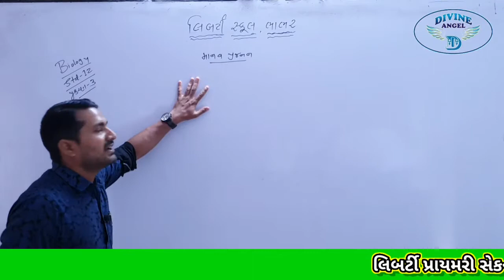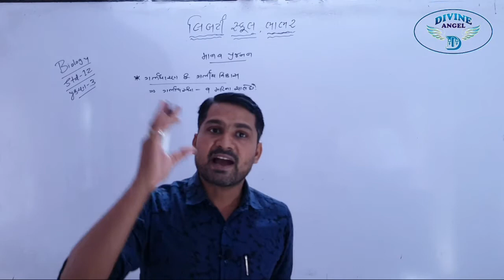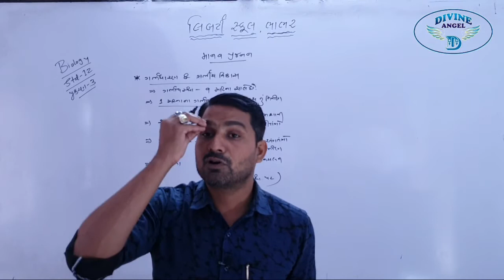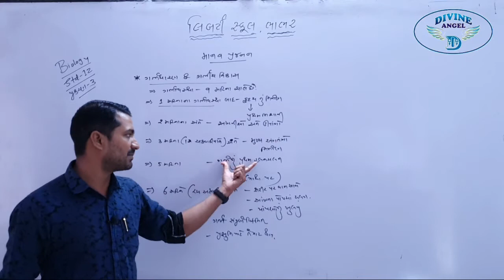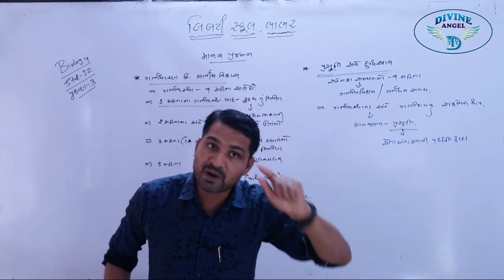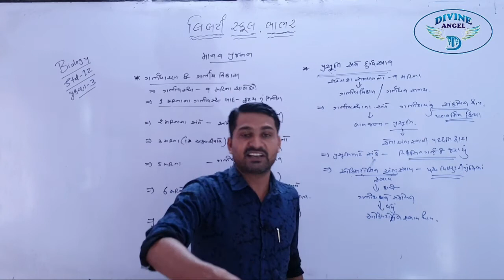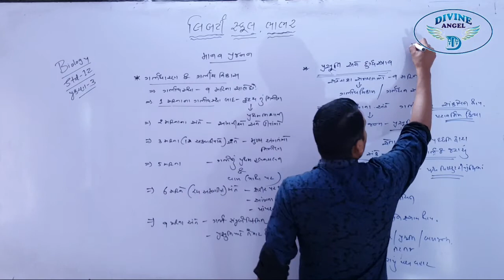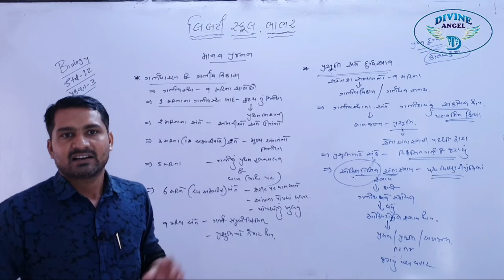12th Biology in Gujarati | પ્રકરણ - 3 | લેક્ચર 14 | by સિરાજભાઈ સર | Liberty School, Bhabhar